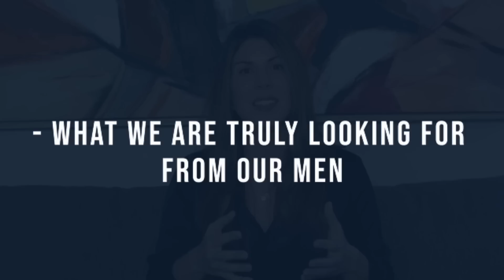A Message To Men: The Ladies Want You To Know These Things!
Hello all!

Whether you're looking to improve your current relationship or start a new one, this video is for you! We covered a wide variety of topics but just as always, this is a glimpse into what the women are really looking for.  If you'd like to see the whole discussion please click the link below to enroll in the waitlist for my course launching on February 27th!

Sarah Dawn